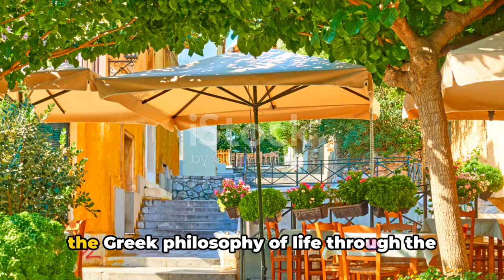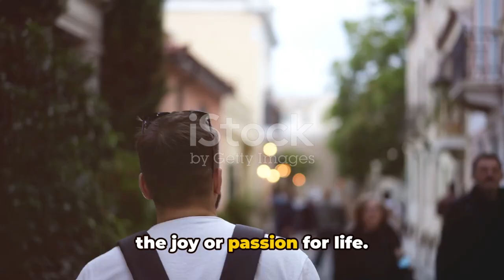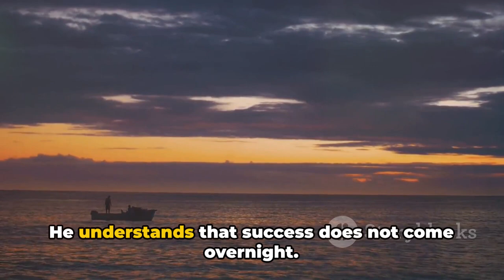"Unveiling the Greek Psyche: A Deep Dive into the Minds of Greece"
The Greek Psyche A Deep Dive into the Minds of Greece

Embark on a captivating journey into the heart of Greek culture and psychology with our enlightening video, "Unveiling the Greek Psyche: A Deep Dive into the Minds of Greece." Delve into the rich tapestry of Greek mythology, philosophy, and cultural heritage to uncover the underlying patterns of thought, behavior, and values that have shaped the Greek psyche throughout history.

In this immersive exploration, we'll unravel the complexities of the Greek psyche, shedding light on the enduring themes of heroism, tragedy, and resilience that define the Greek spirit. From the mythological tales of gods and goddesses to the philosophical insights of ancient thinkers like Socrates, Plato, and Aristotle, each aspect offers profound insights into the collective consciousness of Greece.

Join us as we delve into the cultural influences, historical events, and societal norms that have shaped the Greek mindset, providing a deeper understanding of the values, beliefs, and aspirations that continue to resonate with Greeks and inspire admiration around the world.

Commit to broadening your understanding of human psychology and cultural diversity by exploring the depths of the Greek psyche. Together, let's embark on a journey of discovery and appreciation for the rich tapestry of the human psyche.

Exploring the Greek Mindset: A Deep Dive into Greek Psyche
Understanding Greek Culture: A Revealing Look into the Greek Psyche
Greek Psychology Uncovered: Delving into the Minds of Greece
Revealing the Greek Soul: A Deep Dive into Greek Psyche
Greek Identity Explored: Understanding the Greek Psyche
Insights into Greek Mentality: A Deep Dive into Greek Psyche
Demystifying Greek Thought: A Deep Dive into the Greek Psyche
Uncovering the Greek Spirit: A Journey into Greek Psyche
Greek Cultural Psychology: Delving into the Minds of Greece
Greek Perspectives Unveiled: A Deep Dive into Greek Psyche